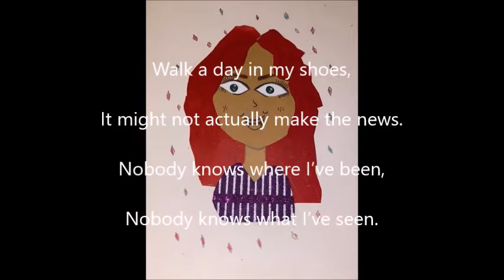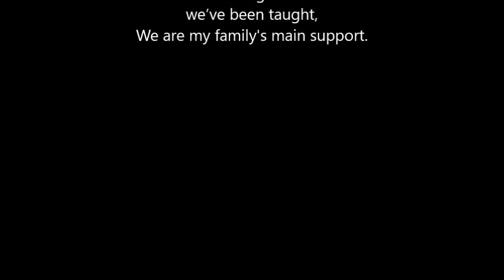Walk A Day In My Shoes: Barnardo's Young Adult Carers: Being All I Can Be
Kirklees Libraries teamed up with Rap poet- Rappaman, DJ/Producer- Dan De Lissandri and artist Tasneem Kausar/Kiro Arts to work with a group of Young Adult Carers from Barnardo's to produce a track about their experiences. With thanks to Carers Count for their support.